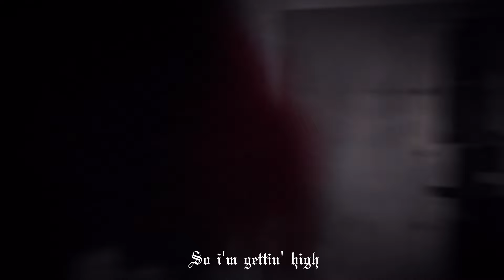Lil Desire - Real Slow (Official Music Video)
Produced, Mixed, Mastered, Engineered, Written & Edited by Lil Desire

Lil Desire - Real Slow (Official Music Video) We want to make it explicitly clear that our production has absolutely no association with gangs, criminal activities, or any form of violence. The portrayal of any substances (if any) in this video is purely through the use of props for artistic purposes, and no actual drugs were involved. We are committed to maintaining a responsible and ethical approach in our content creation, ensuring that our audience can enjoy our work without any misconceptions and providing content that is always reflecting our commitment to a positive and safe viewing experience. In this video production, I want to assure our viewers that only prop guns (if any) were utilized throughout the entire filming process. The safety and well-being of our cast and crew are of the utmost importance, and we took all necessary precautions to ensure that no real firearms were present or used. Our team worked diligently to create a convincing and immersive experience while maintaining a safe environment for everyone involved. Enjoy the video with the knowledge that no actual firearms were part of the production. In addition, we emphasize our unwavering commitment to safety and legality. It is essential to note that no illegal activities have taken place in the creation of this video. Our production adheres strictly to legal standards, and every effort has been made to ensure the safety and well-being of our team and participants. Our objective is to deliver content that aligns with ethical and legal guidelines, fostering a secure environment for both our creators and viewers.